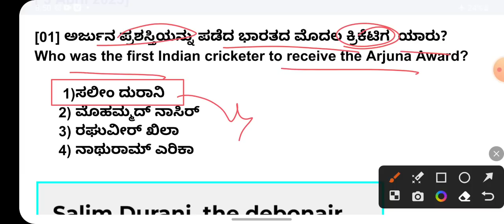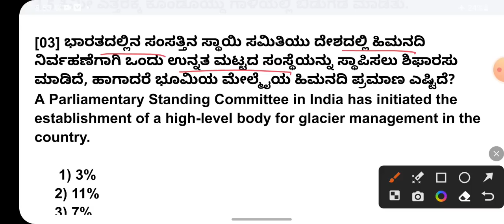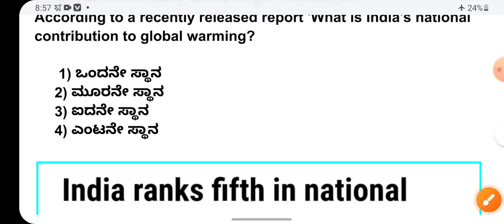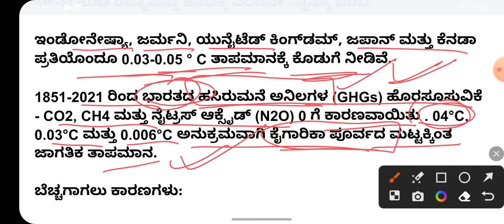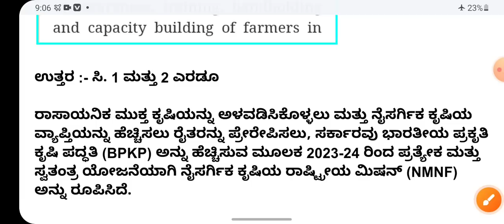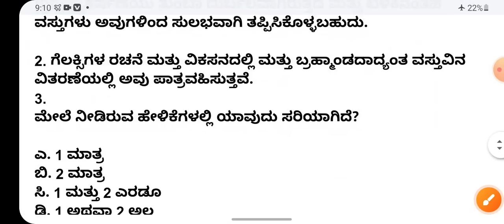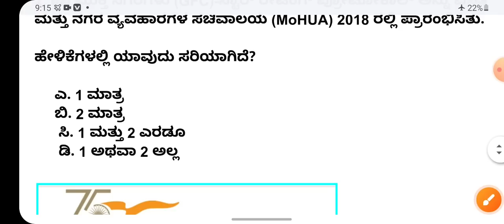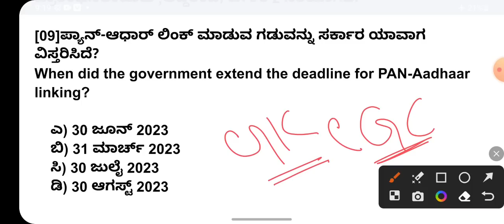3 April 2023 current affairs in Kannada / April 3 2023 current affairs in kannada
3 April 2023 current affairs in Kannada / April 3 2023 current affairs in kannada